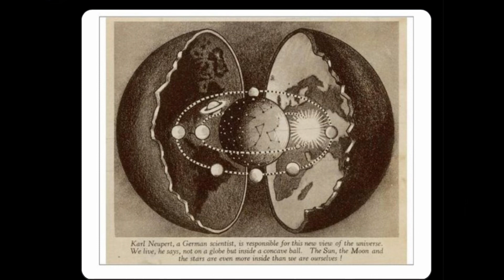Nibiru or something else